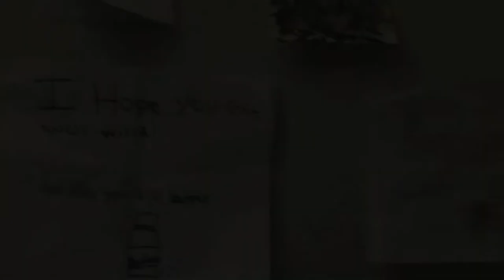Ancestor Eyes Trailer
Preview of the Creative Spirit production of "Ancestor Eyes," an American Indian short film written and directed by Kalani Queypo, Starring Rulan Tangen and Tantoo Cardinal